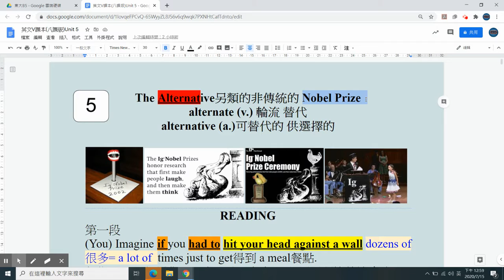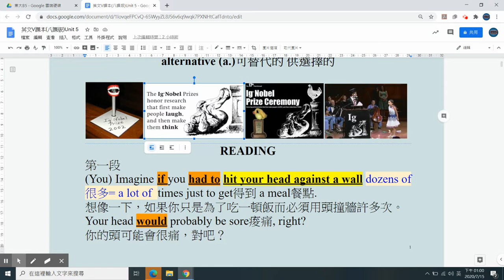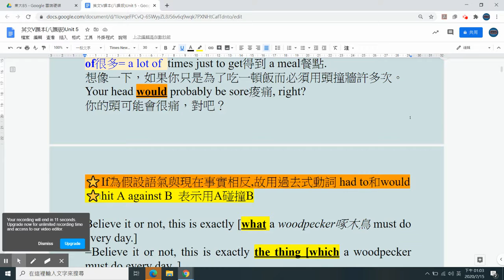東大英文 B5 L5 Reading 1